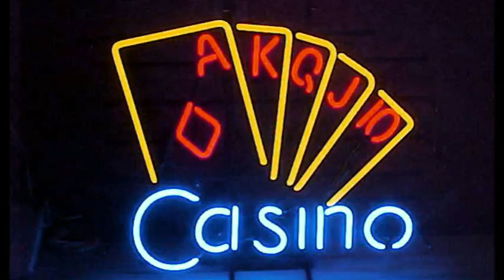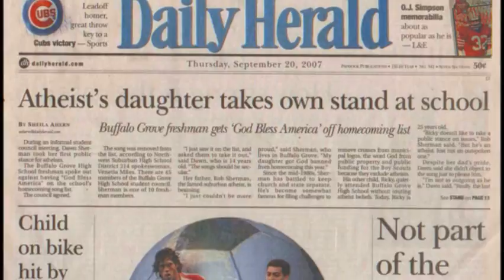A Look at America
Self Explanatory

The U.S. has very much been in a decline for a few decades now, and I get so worked up thinking about, so I made this video.

Bash if you will, but I am not happy with the US right now, we are just dishonoring all those that gave their lives for our freedom. We are just spitting on freedom!